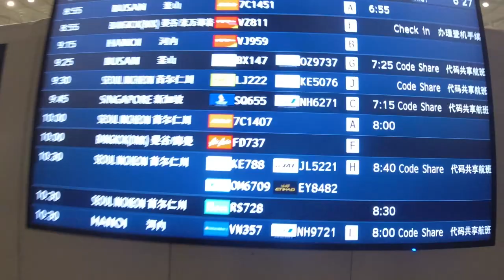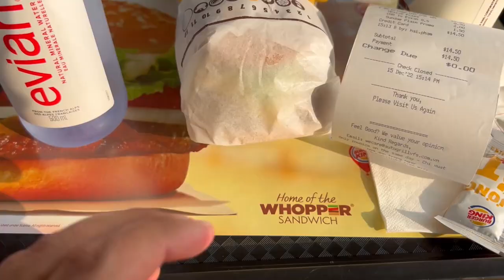Japan to india Vlog || Vietnam air line || indian living in japan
apan to india Vlog || Vietnam air line || indian living in japan